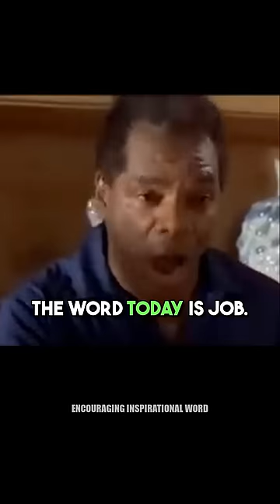Kevin Costner Funny Dances with Wolves Story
This is a really good heartwarming and funny Story about How Kevin friend wrote Dances with wolves. Kevin explains his friend pissed everybody off in Hollywood and the guy was down on his luck and working in a Chinese Restaurant and Kevin Read his screen play and come to find out it was the screen play that won him his first oscar.